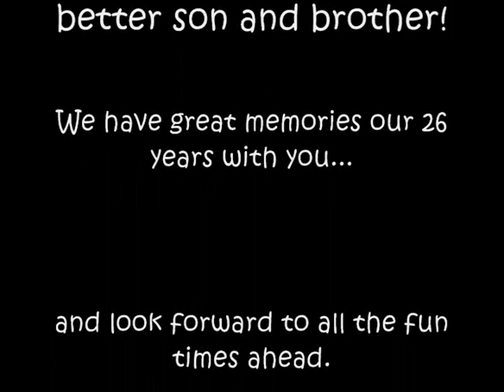Rick's Life So Far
This little video was Rick's 26th birthday gift from his mom! It used to be available only through the link.